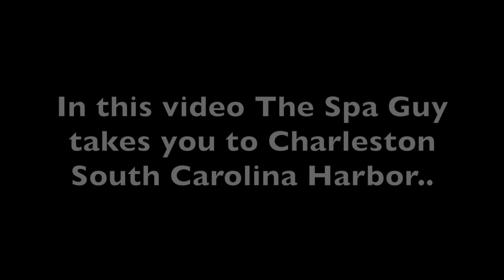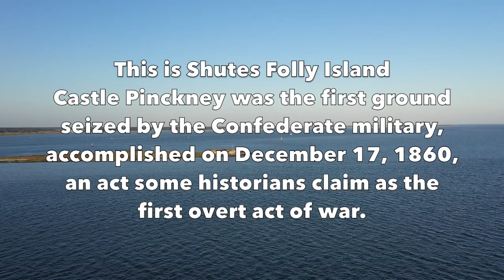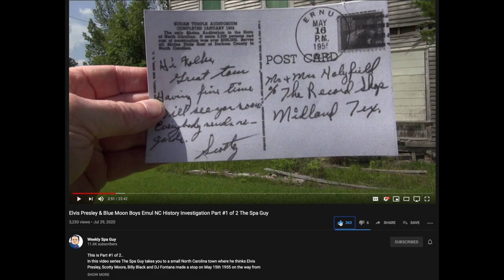Charleston South Carolina Harbor Drone Footage Aircraft Carrier Pineapple Fountain and more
If you want to participate in this history effort click this